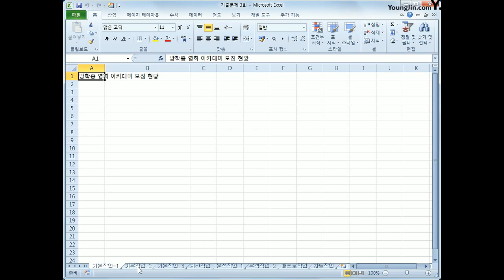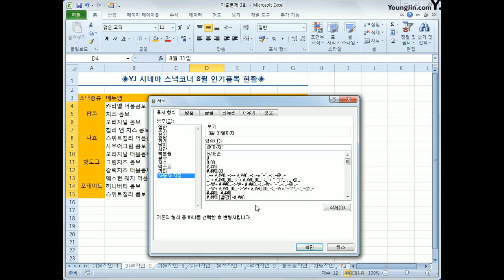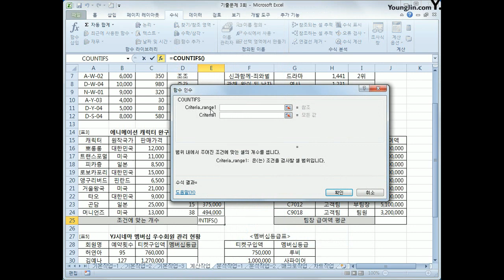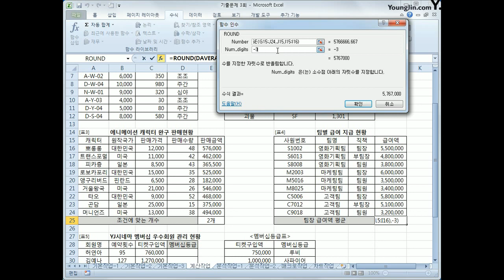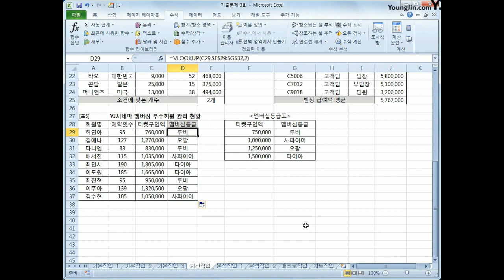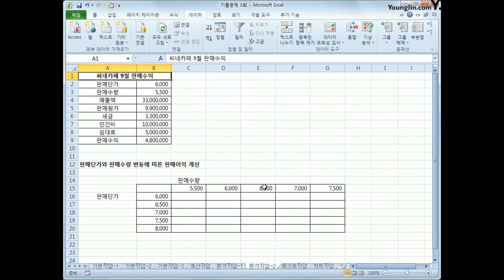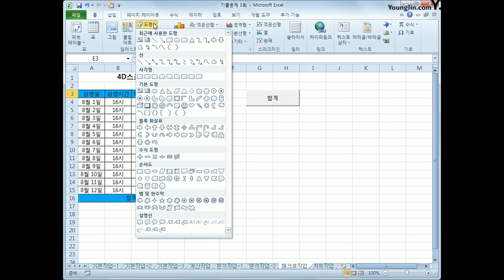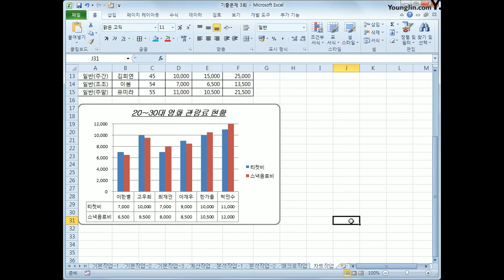[컴활2급실기] 2018C